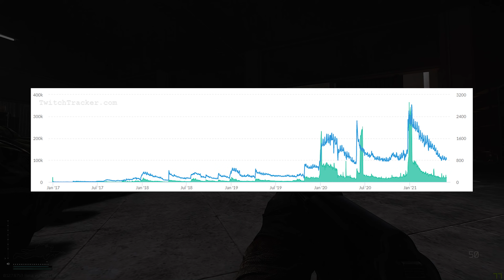Wipe Soon? (June) - Escape From Tarkov